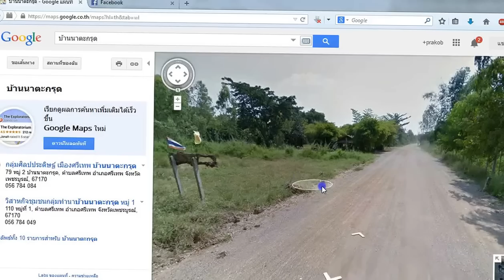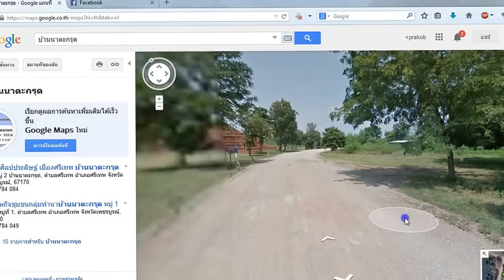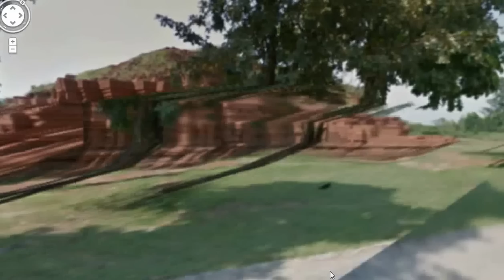เขาคลังนอก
ไปเที่ยว เขาคลังนอก กันครับ อุทธยานประวัติศาสตร์ศรีเทพ ต.ศรีเทพ อ.ศรีเทพ จ.เพชรบูรณ์ — ที่ อุทยานประวัติศาสตร์ศรีเทพ จ.เพชรบูรณ์
แท็ก: นาตะกรุด ศรีเทพ